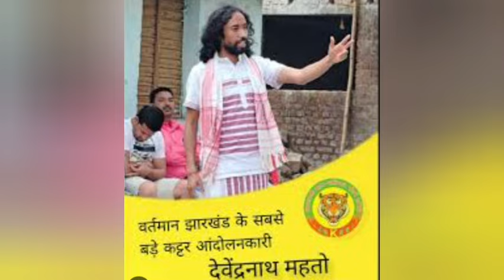देवेंद्रनाथ महतो-सुदेश महतो के झारखंड नवनिर्माण में किस पर भरोसा-निर्भय देवयांश।@lahakdigital2394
झारखंड लोकतांत्रिक क्रांतिकारी मोर्चा के वरीय उपाध्यक्ष देवेंद्रनाथ महतो और आजसू पार्टी के सुप्रीमो सुदेश महतो विधानसभा चुनाव के मद्देनजर अलग अलग झारखंड नव निर्माण को लेकर कहीं पदयात्रा तो कहीं संकल्प सभा कर रहे हैं।  यह वोटर को तय करना है कि किन पर भरोसा किया है और जिन पर नहीं!

The Jharkhand Loktantrik Krantikari Morcha vice president Devendranath Mahato and the Ajsu party supremo sudesh Mahato will contest the silli assembly seat and theirs program look like same Jharkhand nav Nirman. But voters are final custodian!